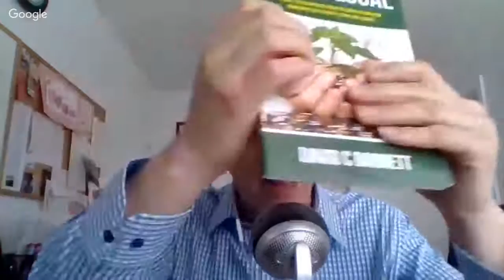Invest Local Author David C Barnett Speaks to LendingLoop.ca's Cato Pastoll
Related Article:

Peer to peer lending has been around in the USA and UK for over 10 years.
Basically, it allows business owners to seek financing directly from local investors who can contribute as little as $25 to a loan.
LendingLoop.ca is the first platform to do this in Canada and I had the chance to interview the CEO, Cato Pastoll about their successes and challenges in Canada’s very unique securities regulatory environment.
Listen in on my conversation with Cato Pastoll about how you can use P2P lending platforms to make investments in businesses and fund your SmallBiz expansion or refinancing
Learn how you can make local small business investments with my online course
My comprehensive program has been used by people all around the world.  There’s no risk at all for you to enroll as the program comes with a 30 day money-back guarantee.
The more you share, the more likely someone who needs this information will be able to find it.

and sign up for my weekly e-mail. Easy unsubscribe at any time as I use MailChimp and I’m not interested in harassing people for who don’t want to hear from me.
I’m coming to Toronto on May 10, 2017.  Seats are already filling up.  Find my current and future live events
June 5, I’ll be back in Halifax doing two workshops at CEED.  Learn to Buy a Business or Plan your Exit.